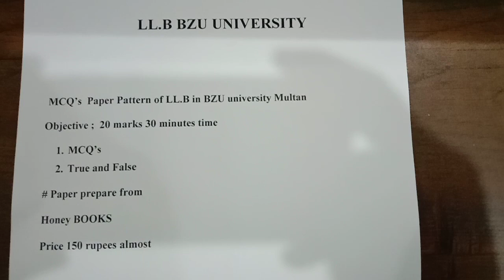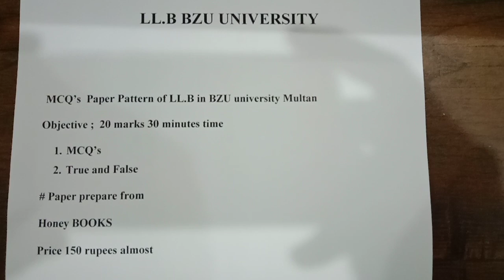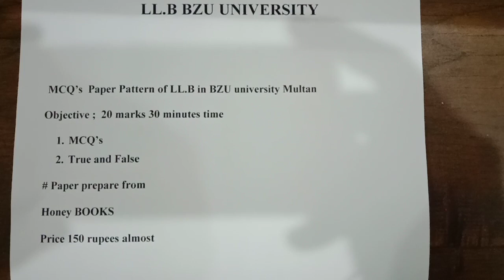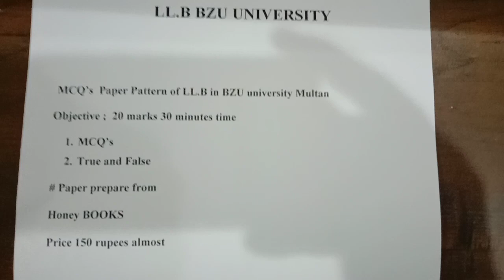How to solve easily MCQ's of LL.B in BZU university 2022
in this video we have explain about the method of preparing the paper of MCQ's in BZU university of Multan 2022 and simple way to pass MCQ'S and easier way to get 20/20 marks with minimum efforts.